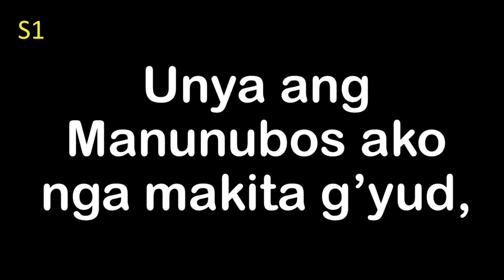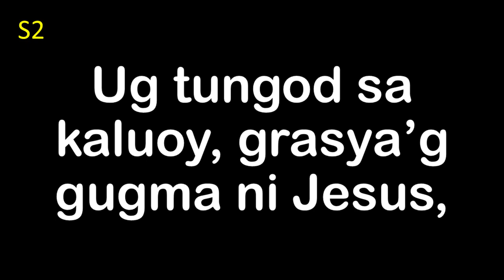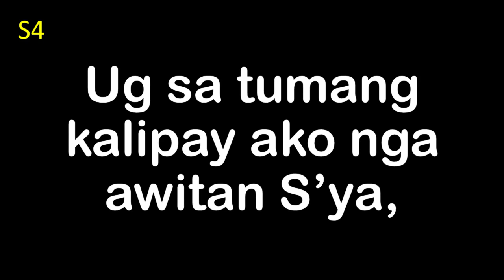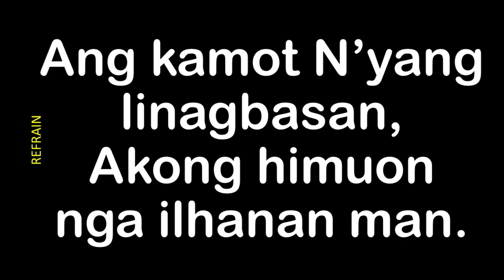Si Jesus Mailhan Nako